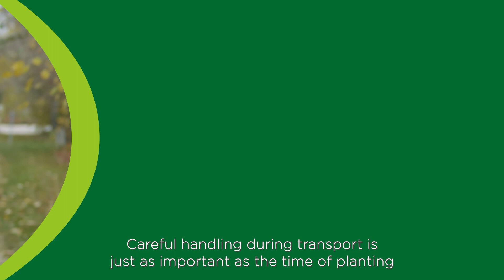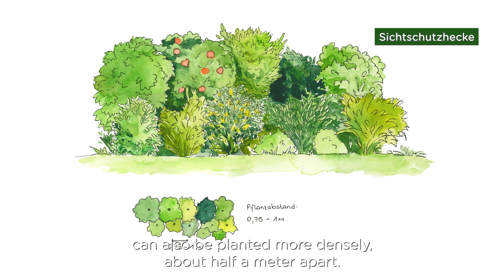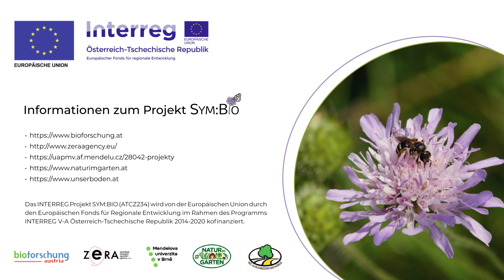Selection of hedge plants for special applications